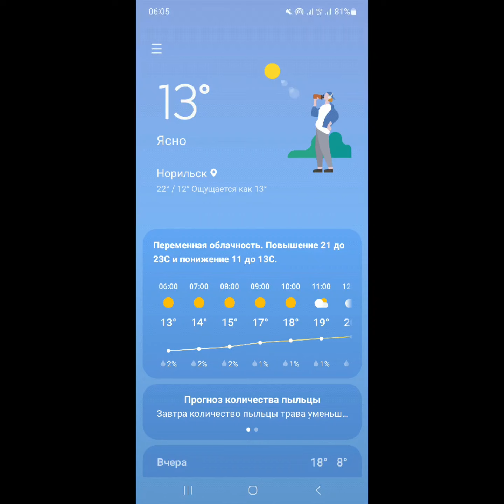14 АвГуСта 2023г. Норильск Фантазеры- Власть-Отвественность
Сказка ложь, да в ней намёк! Добрым молодцам урок.